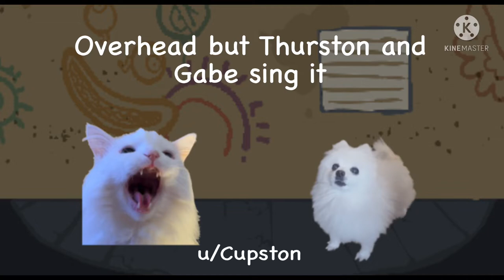Overhead but Thurston Waffles and Gabe the Dog sing it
Oh hey Whittys back
I may do underground next

Recreated in LMMS